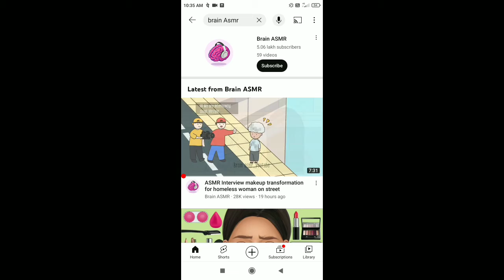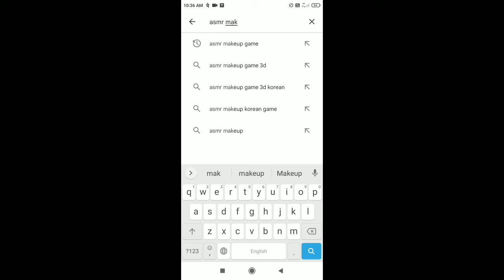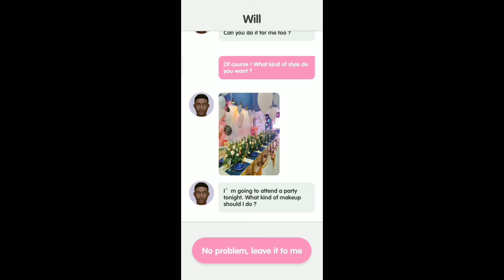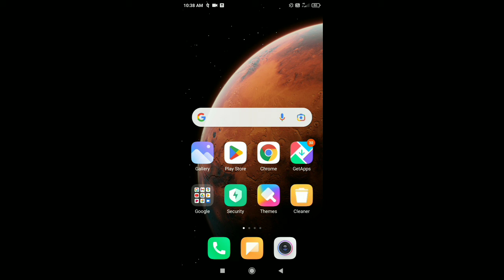Best YouTube Channel Ideas | Without Face,Without voice | youtube channel ideas 2023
Your questions
best youtube channel ideas without showing your face
youtube channel ideas 2023best youtube channel ideas
easy youtube channel ideas without showing your face
best no face youtube channel ideas
latest youtube channel ideas